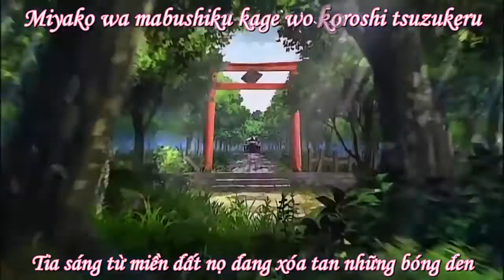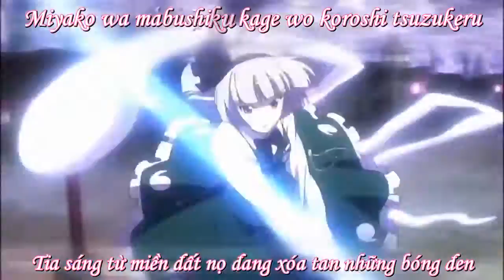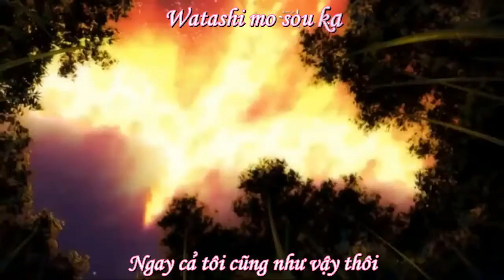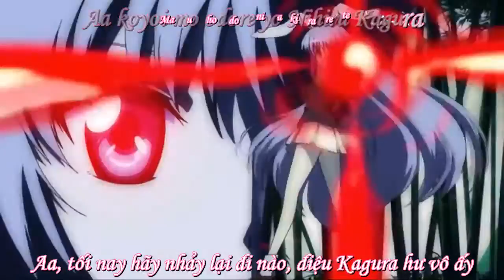[Vietsub/Kara] (MAD) Touhou Project - Nihilistic Kagura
I DO NOT, NOR DO I CLAIM TO OWN ANYTHING.

Song: Nihil Kagura - Senya
Anime: Touhou Gensou Mangekyou - The Memories Of Phantasm
Made by: Manpuku Jinja